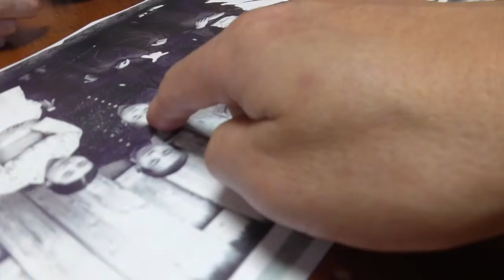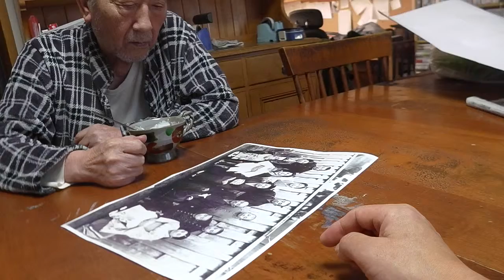幸運な病のレシピ（ 477 ）-1 朝：朝6時に父が来てヨーグルトを食べて写真を懐かしんだ。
朝6時に突然父が来た。
ヨーグルトを作って食べてもらった。

白板に貼っておいた写真を見て懐かしがっていたので、どれが誰だか聞いてみた。

一番古い父の家族が並んでいる写真。